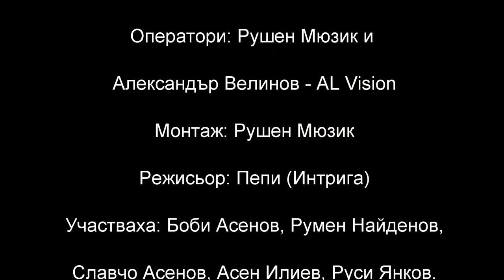Ork Intriga - Hollywood Орк Интрига - Холивуд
Intriga ;-)